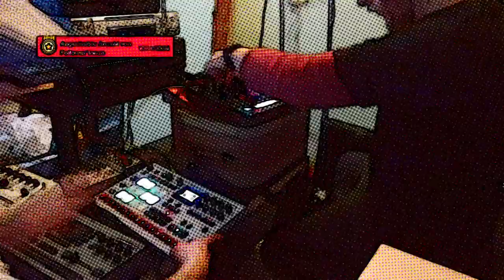Heggman´s Heggnog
"In Dust We Trust: Noise, Dirt & Melodies"

"Aged'n'Mph'd"

"Electronic Escapism - Extracts from the audio diaries"

Alibaba 🇨🇳
Amazon Music
AMI Entertainment
Anghami 🇱🇧
Boomplay 🇳🇬
iHeartRadio
Claro Música
KKBox 🇹🇼
Melon Plus 🇰🇷
Napster
NetEase 🇨🇳
Pandora Plus
Resso
Saavn 🇮🇳
Shazam
Sound Exchange
Tencent 🇨🇳
Tidal